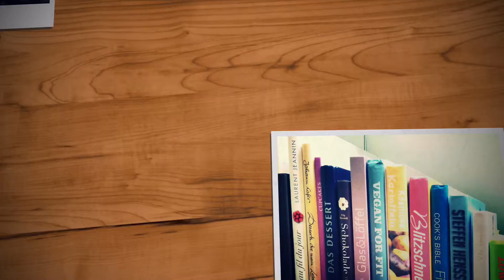7. Juli 2016